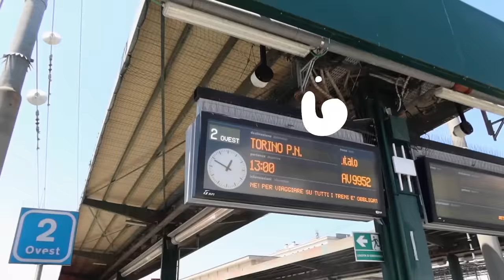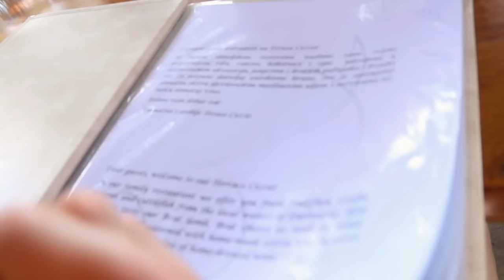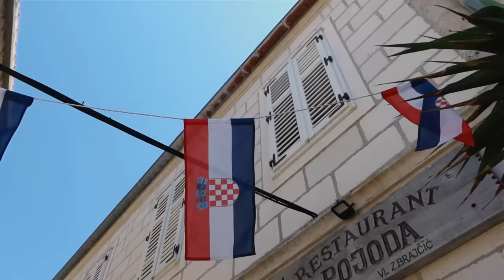Summer Travel Vlog exploring Croatia | Sanne Vloet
Hi everyone,

I’m back with another travel vlog! This time you get to come with us to Croatia. We left Italy to meet up with some other friends in Croatia and had sooo much fun!

Croatia probably has the most blue and clear waters in all of Europe!! It’s insanely beautiful and the food is so yummy. This was the last stop of our vacation before heading back to Amsterdam to spend some time with family and slowly getting back into routines. I’ve truly had the best summer and now I’m SO ready to get back into it.

I’m working on some really exciting stuff with the platform, and I also have some really good news I will share with you SOON!

Also, I’m sorry in advance for the lack of links to the stuff I’m wearing! It’s mostly old stuff or bought locally on vacation but I have linked everything that I can find.

xx

Sanne

Salt Aviator Sunglasses (out of stock)